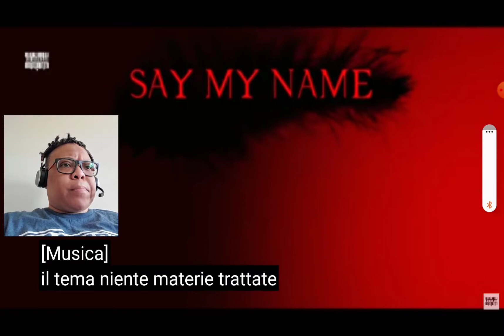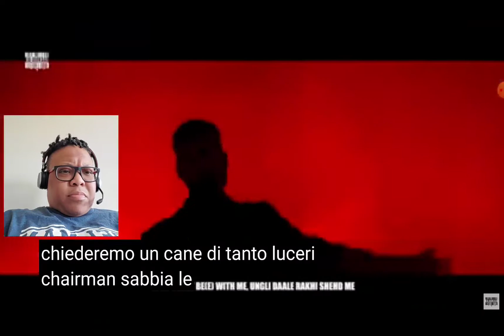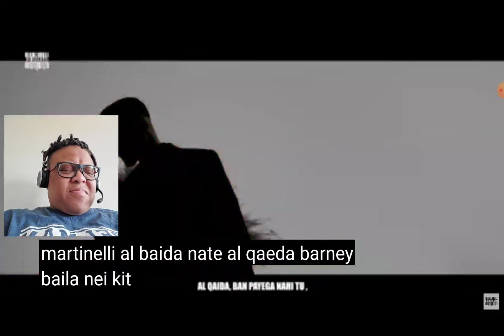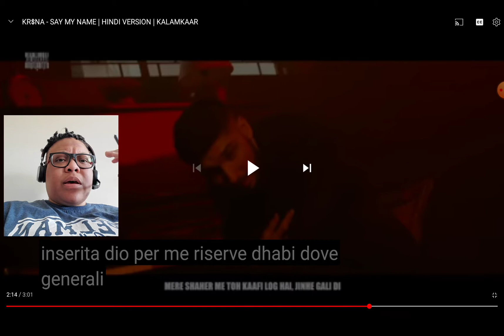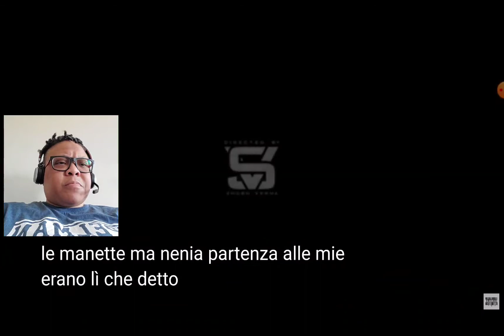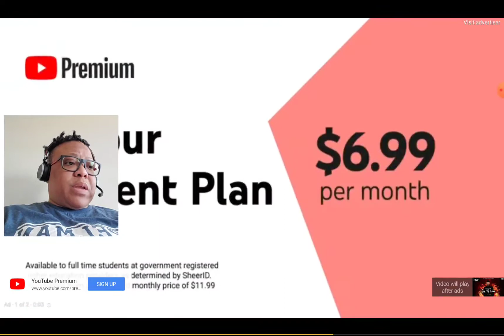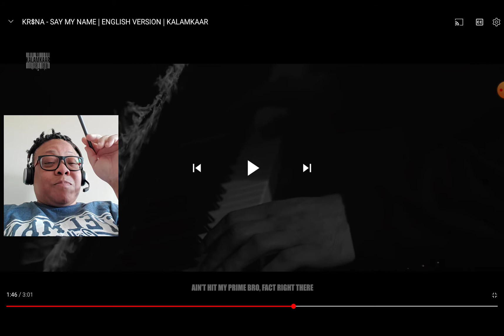Reaction to KR$NA "Say My Name" HINDI & ENGLISH VERSIONS🤣🤣🧦🧦🧦👏👏👏 SAY HIS NAME!